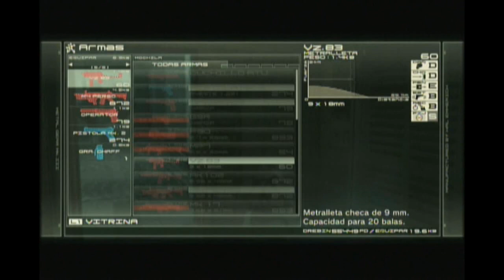Metal Gear Solid 4 part 50 [VAMOS OTAKON]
donacion :3